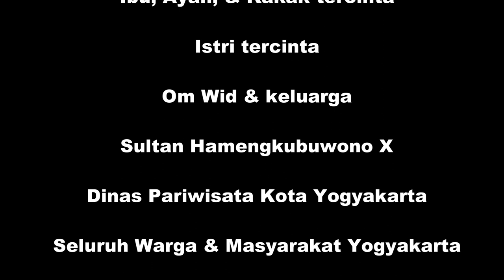Motovlog NEW NORMAL ke Malioboro Yogyakarta